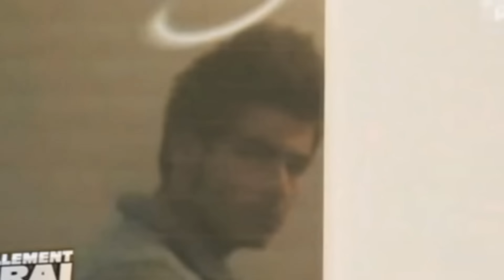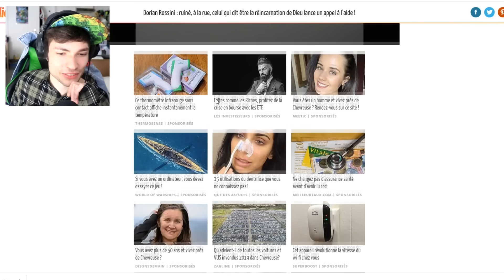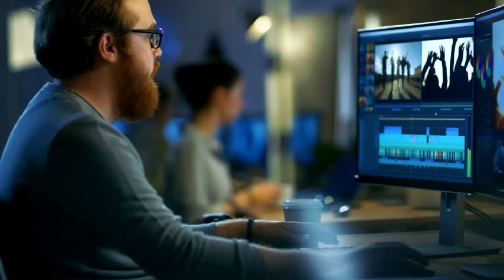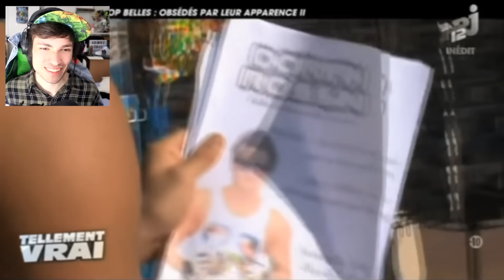IL EST AMOUREUX DE LUI ! ( Réaction Tellement Vrai )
Et vous, vous êtes amoureux de lui ? ! 👍

Je réagis à Tellement vrai dans lequel un homme se compare à dieu et dit que c'est lui le plus beau tout le temps ! J'ai hâte de voir vos réaction sur cette vidéo drôle et wtf pendant le confinement, essayez de ne pas rire